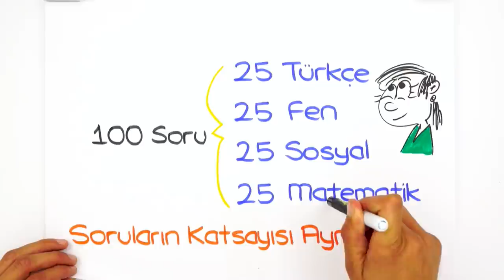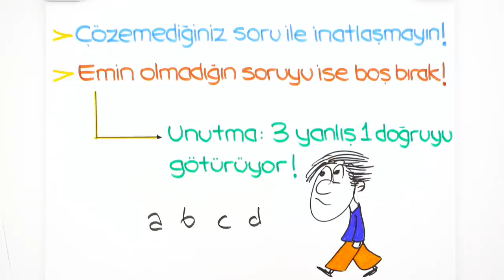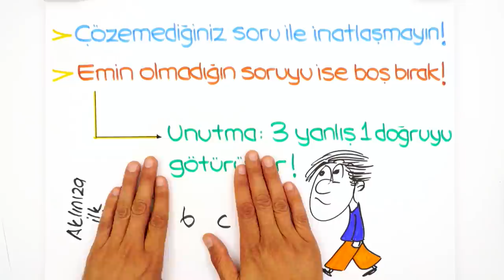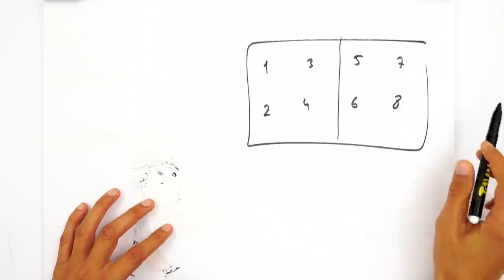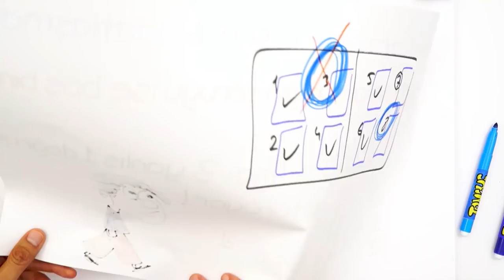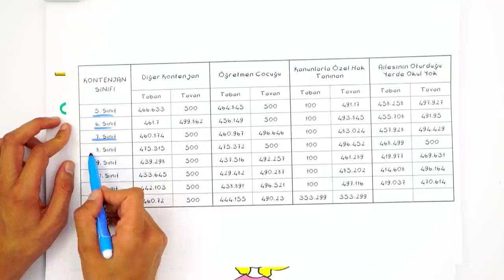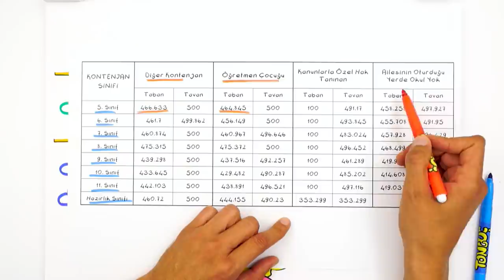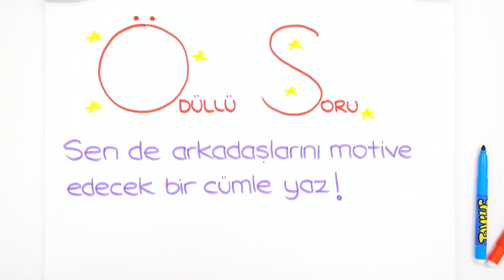Bursluluk Sınavı Öncesi Son Motivasyon! 💪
Bursluluk sınavına son günler! 5 Eylül'de yapılacak Bursluluk Sınavı için neler yapmamız lazım? Bilmemiz gereken taktikler neler? Son motivasyon videosu ile karşınızdayız!